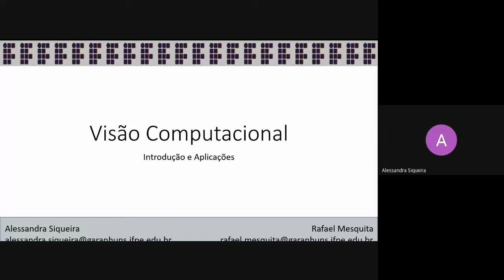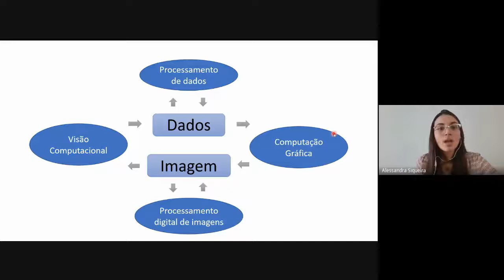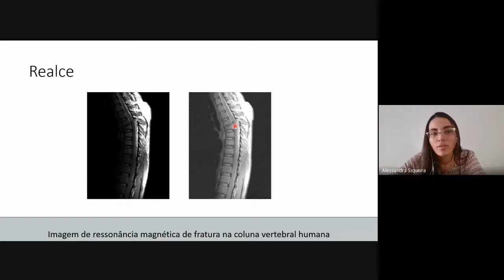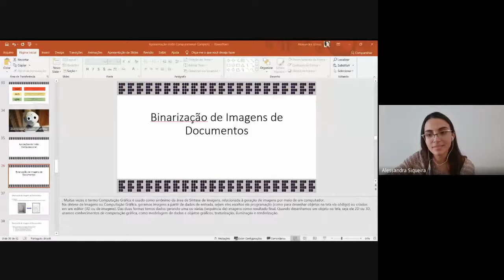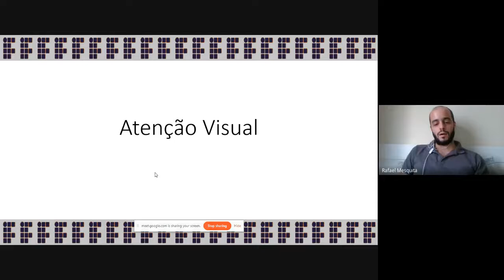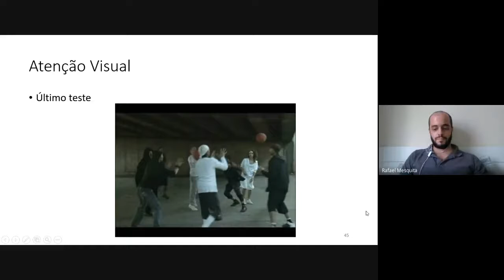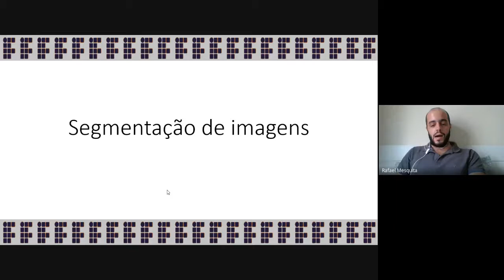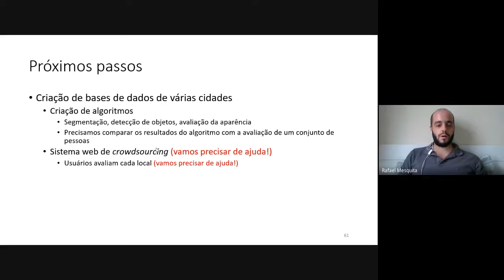IFPE | SEINFO 2020 - (14) Visão Computacional Introdução e Aplicações 03/07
Realização: Campus Afogados da Ingazeira e Campus Garanhuns.